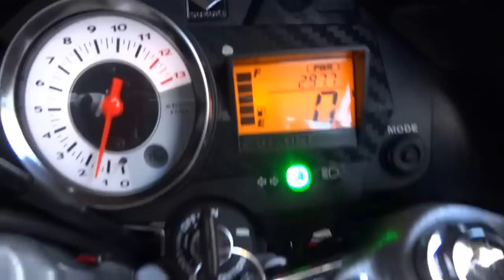Raider r 150 ride frm bulacan to cagayan valley